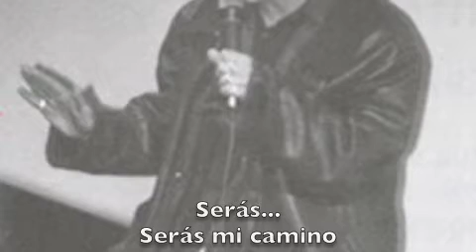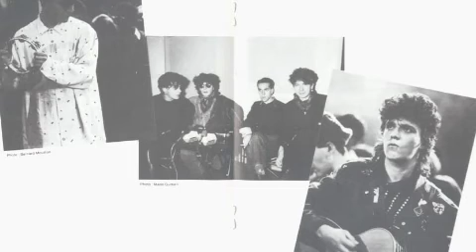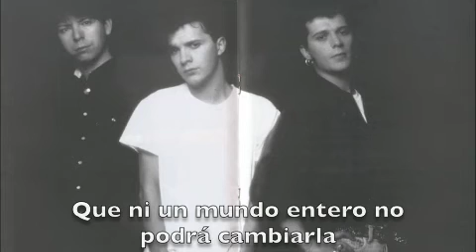Indochine - Echo-Ruby [Eco Ruby]